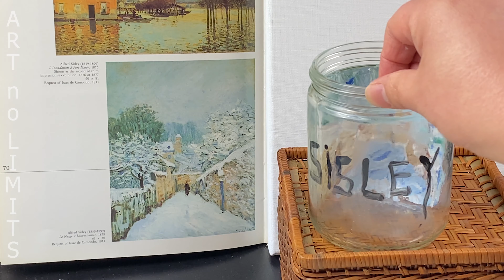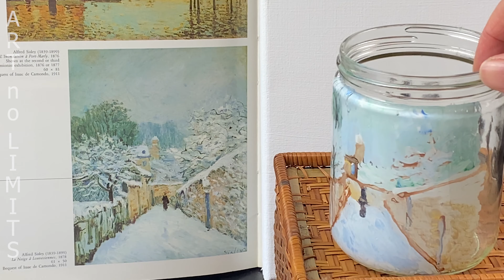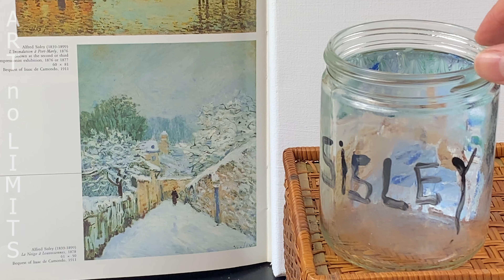Oddly way to paint Alfred Sisley's art/ inside paint/acrylic/ Day#5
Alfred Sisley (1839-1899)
This paint was drawn in 1878.

Enjoy art thrapy and Pleas Share